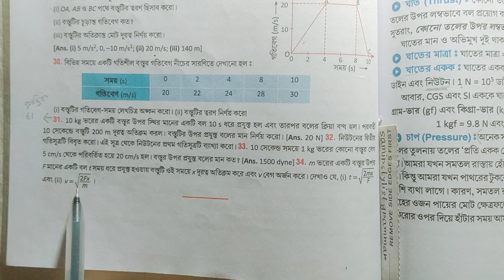WB class 9 physical science chapter 2 part 12 Santra publication/বল ও গতি/math/@samirstylistgrammar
WB class 9 physical science chapter 2 part 12 Santra publication,বল ও গতি,math,@samirstylistgrammar, physical science bolo goti part 12,